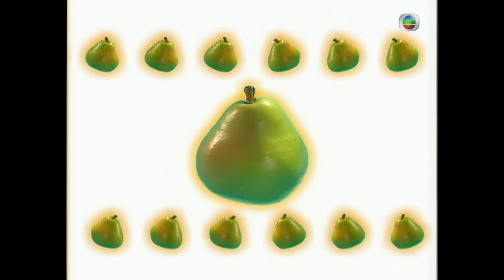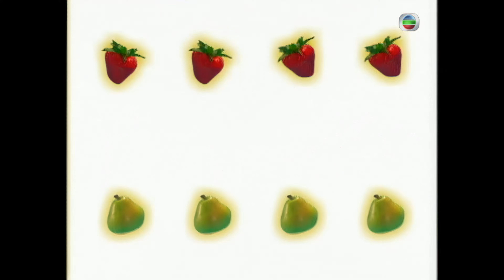歐陽震華(吉)和關詠荷(蘇)正式交往｜TVB Drama 美味天王 A RECIPE FOR THE HEART 4K 60FPS 10/29｜古天樂 肥肥沈殿霞 歐陽震華 宣萱｜國語中字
古天樂 肥肥沈殿霞 歐陽震華 關詠荷 宣萱 張可頤 主演｜美味天王 A RECIPE FOR THE HEART 4K 60FPS  10/29｜TVB Drama

高向嘉求婚，喜沒有即時答應。吉替蘇取回銀包，又肯道歉，二人和好，正式交往。吉見石漸漸恢復記憶才恍然自己與蘇根本不可能發展，故意對蘇冷淡。吉又利用爽乘機令蘇對自己死心。爽以此要脅吉要搬到吉家同居，吉被逼就範。吉就因腰骨受傷，爽代替吉任大廚。勁得悉後即前往探聽爽之虛實。高到嘉家煮比爽更美味的漢堡牛扒，怎料卻意外得悉嘉另有情人，高為此意志消沈，高更為嘉放棄與爽之比賽，可惜都無法令嘉回心轉意。